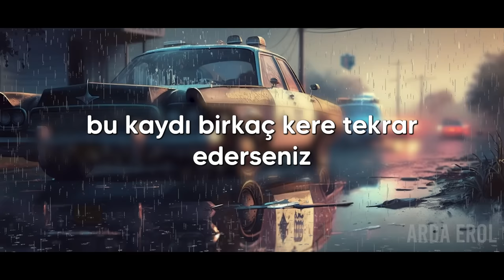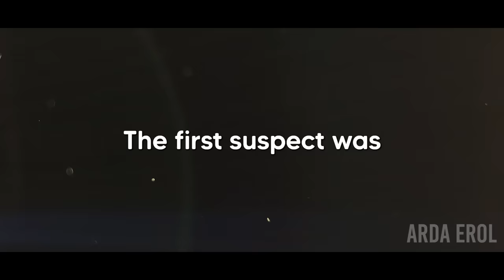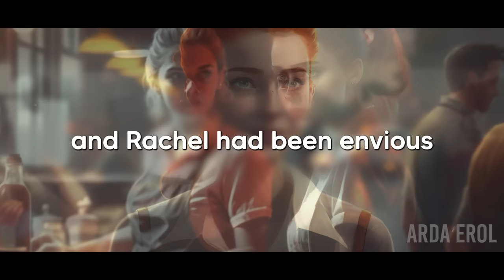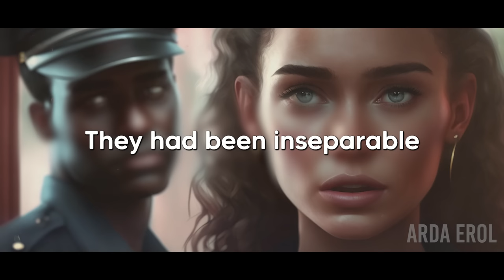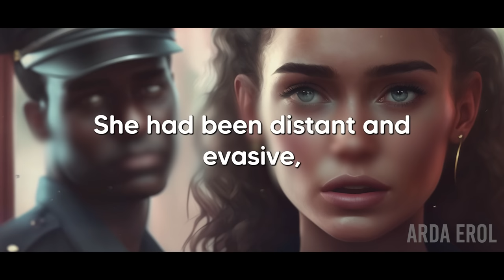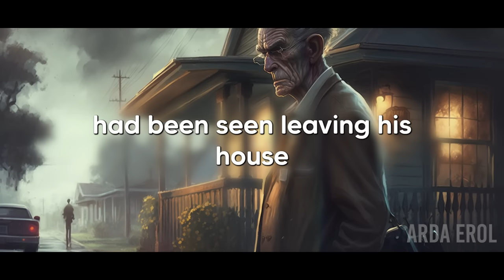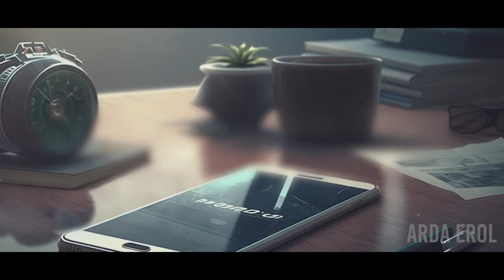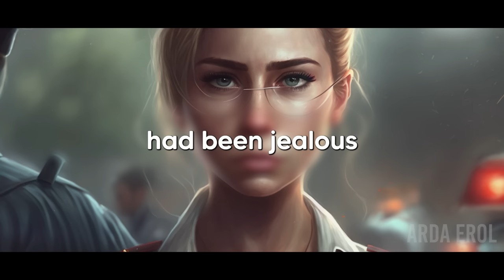ingilizce günlük dinleme egzersizi | 500 ingilizce kelime | Uyurken ingilizce öğren ASMR | Arda Erol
✅Hikayenin 4 dakikalık ses (MP3) ve 21 sayfa elektronik kitap (PDF) dosyası

Bu İngilizce dinleme egzersizini dinlediğinizde günlük yaşamda kullanılan 500 kelimeyi öğreneceksiniz. Bu kaydı yürürken, toplu taşımda veya uzanırken dinleyebilirsiniz.